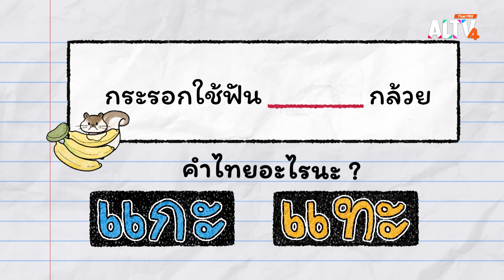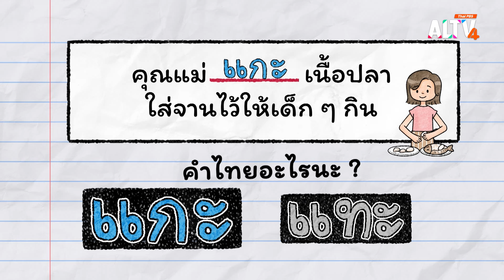แกะ - แทะ | คำไทย อะไรนะ ?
รายการคำไทย อะไรนะ วันนี้จะพาเด็ก ๆ ไปรู้จักกับคำว่า แกะ และ แทะ 2 คำนี้ต่างกันอย่างไร เรียนรู้ผ่านสถานการณ์ตัวอย่าง ต่อด้วยไปเล่นเกมทดสอบความเข้าใจ ความหมายของ แกะ และ แทะ จากนั้นไปร้องเพลงสนุก ๆ ที่จะช่วยให้เด็ก ๆ เข้าใจความหมายของคำว่า แกะ และ แทะ ได้มากขึ้น

ติดตามชมรายการ " คำไทย อะไรนะ ? " วันจันทร์ที่ 24 มิ.ย. 67 เวลา 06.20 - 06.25 น. ทาง ALTV ทีวีเรียนสนุก ช่องหมายเลข 4